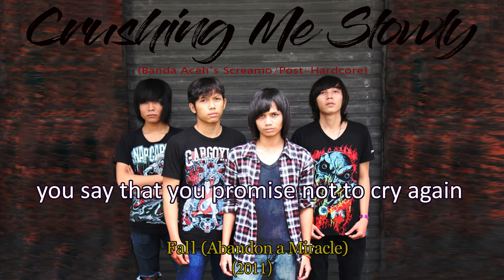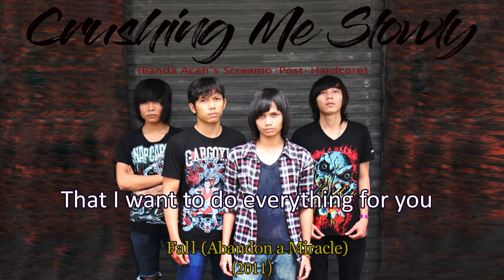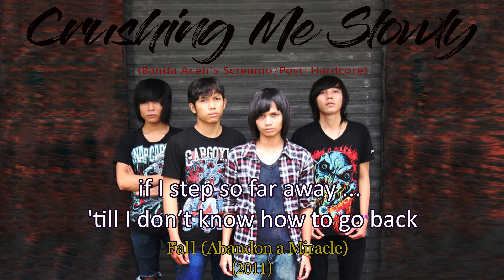Crushing Me Slowly - Fall (Abandon a Miracle)_Audio Stream + Lyric (Demo 2011)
Band yang dibentuk di Banda Aceh pada akhir tahun 2009 dengan nama Eskimo From High School di scene melodic punk "Krabat (kreasi anak bangsat tapi tidak sebangsat para pejabat)" yang kemudian pada tahun 2010 bertransformasi ke scene screamo/post hardcore "teenage x" dan diakhir tahun 2011 berganti nama menjadi Crushing Me Slowly